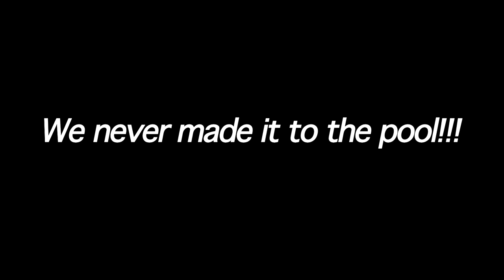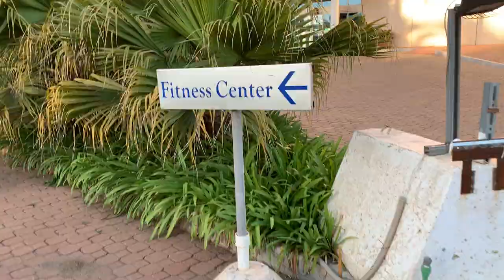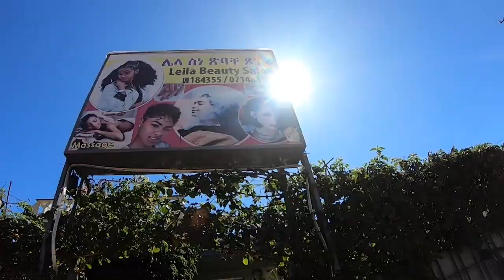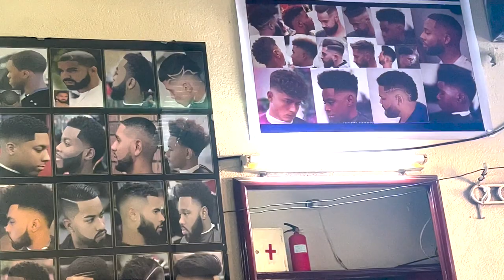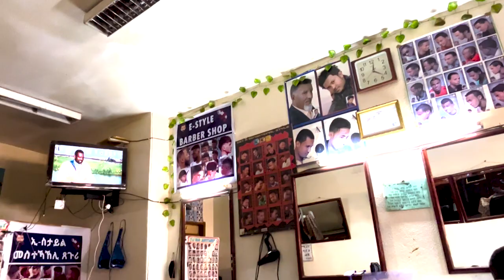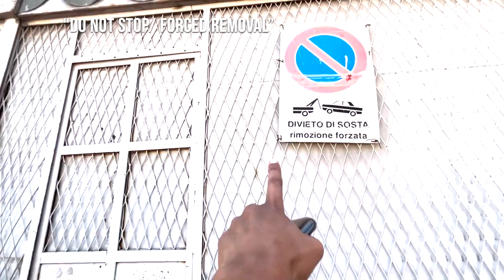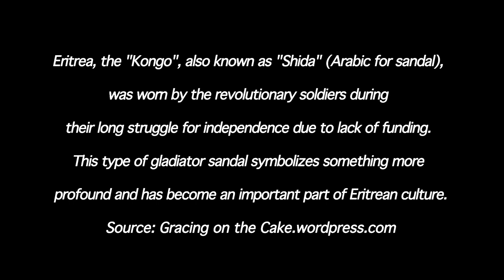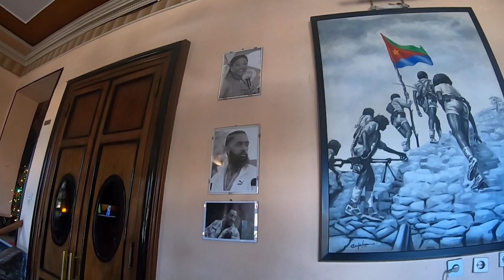AFRICAN-AMERICAN 1ST TIME IN ERITREA 🇪🇷 2023 VLOG I WALKING ASMARA | GA’AT FOR LUNCH | DAY 3 PT. 1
Black American travels to Eritrea to connect with his wife's beautiful culture.
It’s been the trip of a lifetime- everyone showered me with love!
The country, the culture, the people- all amazing! Our travel to Eritrea. DAY 3!!
Track "Family Ties" by our brother @beatsbykalipo or @rival1 on Instagram 🙏🏾 🔥